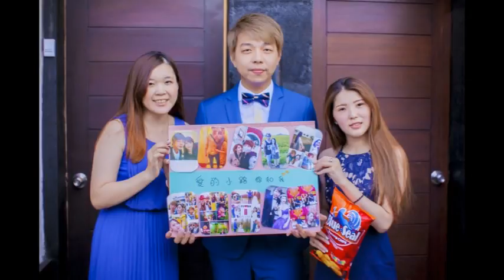2016.06.09 Bali LBC-Huang Sin Yi + Chen Chia Hsiu